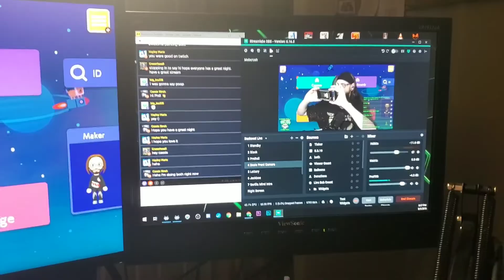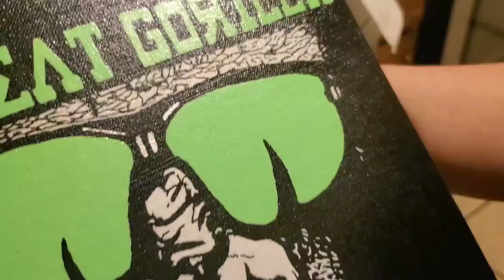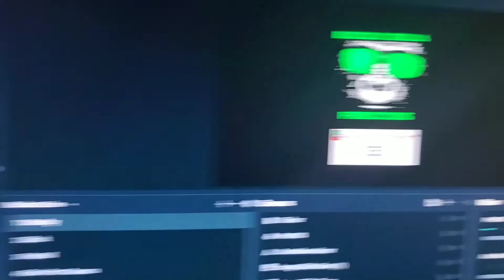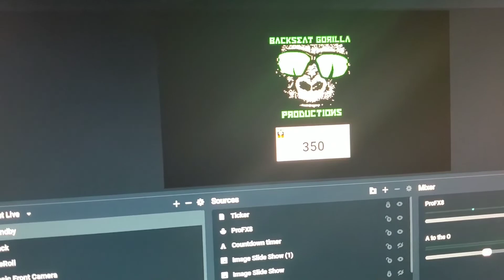I Can't Believe How Good It Looks!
Thank you Hayley for the beautiful artwork! Let's unveil this masterpiece to the world!
2014 Subaru Outback 57k miles leather interior upgraded speaker system.